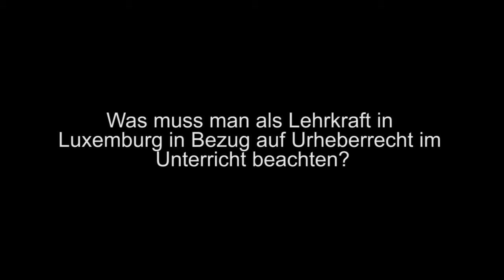[SIMOOC] Eric Krier über das Urheberrecht für Lehrende